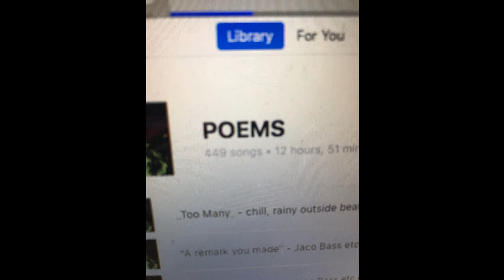noisia w_ swimming pools-1